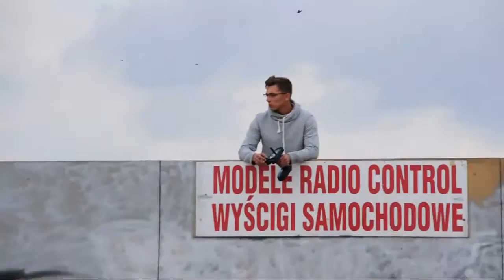Serpent Cobra 811 Be + xerun 150A + xerun 2250kV + savox 1258tg + 2x li-po TURNIGY nano-tech 7,4V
driver: MrMind

car: Serpent Cobra 811 Be
esc: Xerun 150A
motor: Xerun 2250kV
servo: Savox 1258tg
power: 2x li-po TURNIGY nano-tech 6000mAh 7,4V

camera: BAT-MANN